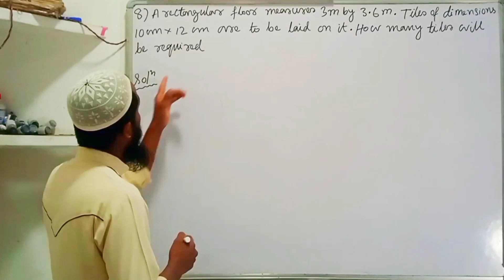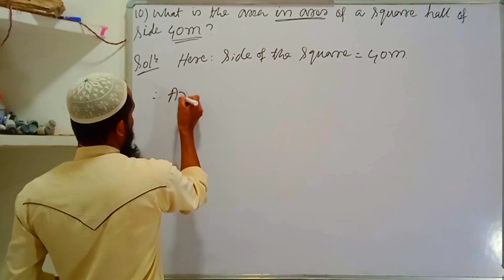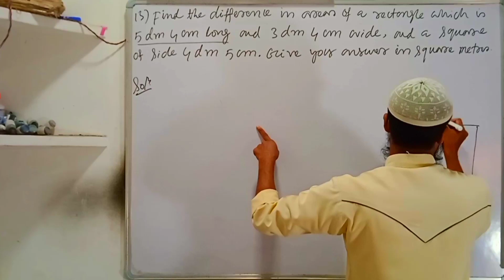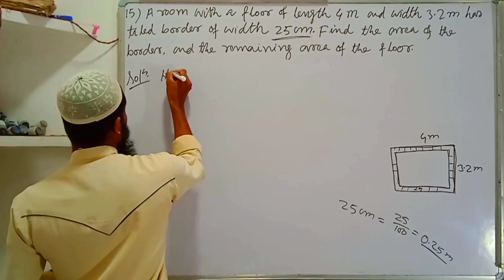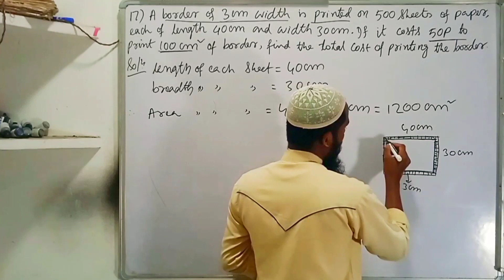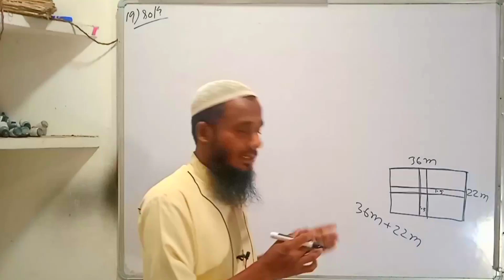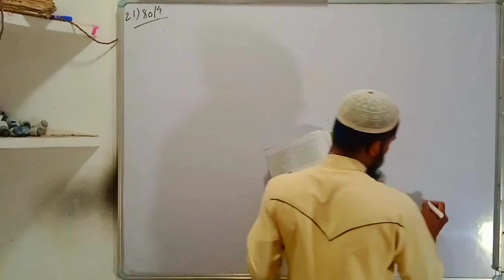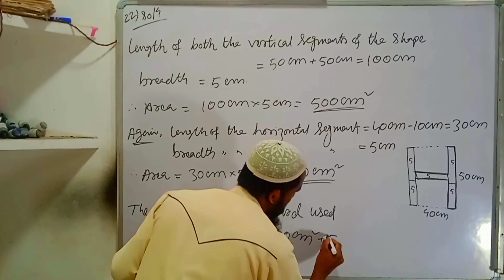Class 7 Maths Exercise 15.2 | Perimeter and area | Maths Ahead | Area of Irregular figures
Other videos of class 7